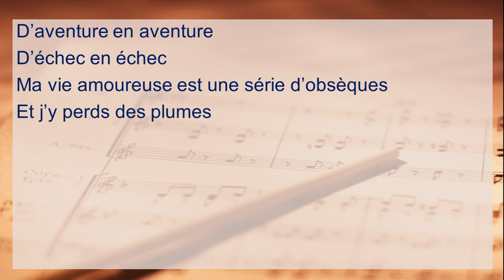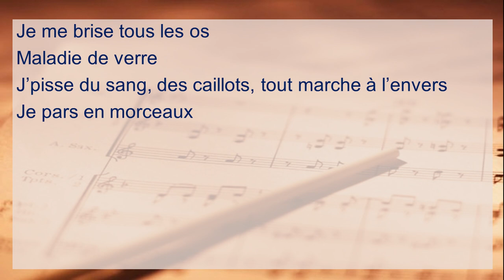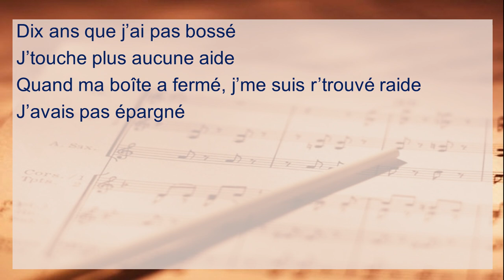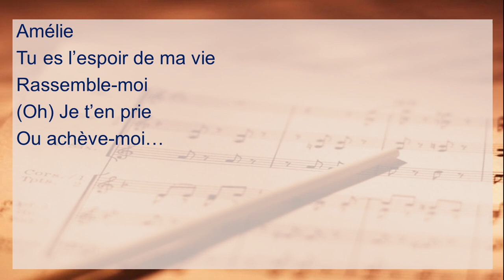Rassemble-Moi - chanson déprimante ? Oui, si on la prend au premier degré !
Ouh là là, ça va pas fort...
Je mets beaucoup d'espoir dans ma relation avec Amélie.
En tout cas, c'est ce que dit cette chanson...
Heureusement, ce n'est pas autobiographique : je te rassure, je ne vais pas si mal que ça ! 😇